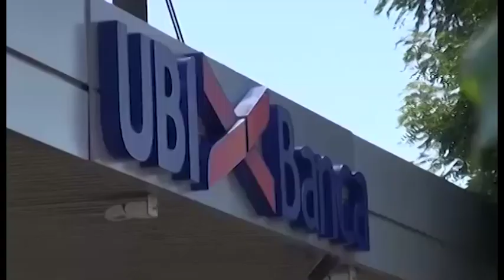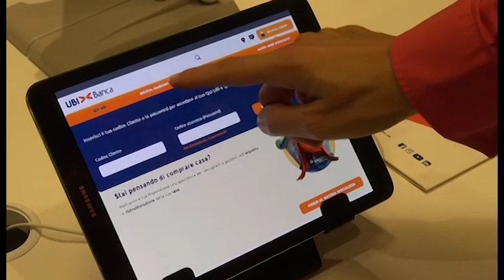Ubi Banca, firmato l'accordo sindacale per l'esodo volontario di 300 risorse